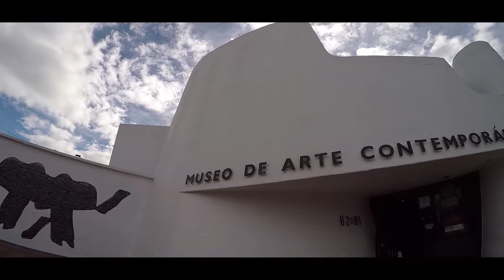Museo de Arte Contemporáneo - Bogotá - El Soga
Un recorrido por el Museo de Arte Contemporáneo ubicado en el barrio Minuto de Dios en Bogotá - Colombia.